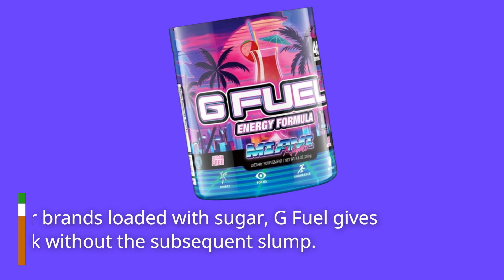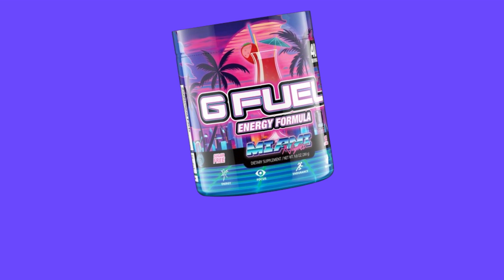G Fuel Miami Nights Strawberry Pina Colada Flavored Game Changing Energy Powder | Best Naruto G Fuel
Amazon Product Name : G Fuel Miami Nights Strawberry Pina Colada Flavored Game Changing Energy Powder

Welcome to our guide on finding the Best Naruto G Fuel! In this video, we're delving into the world of energy drinks and uncovering the top pick for fans of the popular anime series Naruto. Say hello to a boost of energy and focus with the Best Naruto G Fuel. Join us as we explore the features of this exciting collaboration between G Fuel and Naruto, bringing together the flavors and excitement of the ninja world with the benefits of an energy drink. Whether you're training like a ninja or powering through a long gaming session, the Best Naruto G Fuel offers a delicious and refreshing way to stay energized and alert. With its unique flavor profile inspired by characters and elements from the Naruto universe, this G Fuel flavor is sure to delight fans of all ages. Tune in and discover why the Best Naruto G Fuel is a must-have for any Naruto enthusiast!